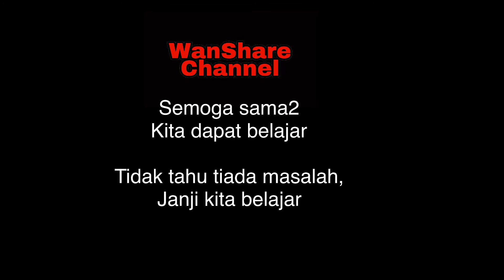Solat jamak dan qasar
Niat Solat Jamak & Qasar Serta Cara Melaksanakannya

Di bawah ini saya sediakan panduan langkah demi langkah untuk mengerjakan jamak & qasar (takdim dan takhir) untuk setiap solat:

Solat Qasar Jamak Takdim — Zohor & Asar

 Usolli fardol zuhri qosron rak’ataini jama’a takdiimin lillahi taala
Maksudnya:
Sahaja aku solat fardu Zohor, qasar dua rakaat jamak takdim kerana Allah Taala.

Lafaz niat untuk solat jamak fardu Asar:

Maksudnya:
Sahaja aku solat fardu Asar, qasar dua rakaat jamak takdim kerana Allah Taala.

Solat Qasar Jamak Takhir — Zohor & Asar

1.
Setelah masuk waktu zohor dan ketika itu kita sudah berada dalam perjalanan bermusafir, maka berniatlah kita untuk mengerjakan solat fardu Zohor di waktu Asar nanti.

Niatnya lebih kurang begini, “Sahaja aku akan mengerjakan solat fardu Zohor jamak takhir di waktu Asar nanti”.

 Usolli fardol asri qosron rak’atini jama’a takhirin lillahi taala
Maksudnya:
Sahaja aku solat fardu Asar, qasar dua rakaat jamak takhir kerana Allah Taala.

Lafaz niat untuk solat fardu zohor:

 Usolli fardol zuhri qosron rak’atini jama’a takhirin lillahi taala
Maksudnya:
Sahaja aku solat fardu Zohor, qasar dua rakaat jamak takhir kerana Allah Taala.

Solat Qasar Jamak Takdim — Maghrib & Isyak

1.
Setelah masuk waktu maghrib dan ketika itu kita sudah berada dalam perjalanan bermusafir, maka berwuduk dan bersedialah untuk solat.

 Usolli fardol maghribi salasa raka’atin jama’a takdiimin lillahi taala
Maksudnya:
Sahaja aku solat fardu Maghrib, tiga rakaat jamak takdim kerana Allah Taala.

Lafaz niat untuk solat fardu Isyak:

 Usolli fardol isya’i qosron rak’atini jama’a takdiimin lillahi taala
Maksudnya:
Sahaja aku solat fardu Isyak, qasar dua rakaat jamak takdim kerana Allah Taala.

Solat Qasar Jamak Takhir — Maghrib & Isyak

1.
Setelah masuk waktu Maghrib dan ketika itu kita sudah berada dalam perjalanan bermusafir, maka berniatlah kita untuk mengerjakan solat fardu Maghrib di waktu Isyak nanti.

2.
Niatnya lebih kurang begini, “Sahaja aku akan mengerjakan solat fardu Maghrib jamak takhir di waktu Isyak nanti”.

 Usolli fardol isya’i qosron rak’ataini jama’a takhirin lillahi taala
Maksudnya:
Sahaja aku solat fardu Isyak, qasar dua rakaat jamak takhir kerana Allah Taala.

Lafaz niat untuk solat fardu Maghrib:

 Usolli fardol maghribi salasa raka’atin jama’a takhirin lillahi taala
Maksudnya:
Sahaja aku solat fardu Maghrib tiga rakaat jamak takhir kerana Allah Taala